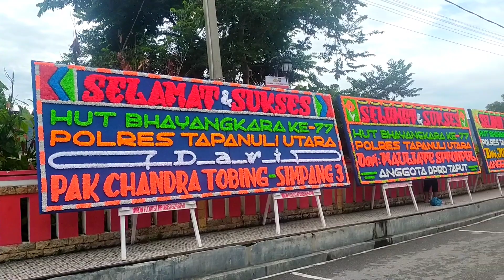Selamat & SuksesHut Bhayangkara ke -77Polres Tapanuli Utara